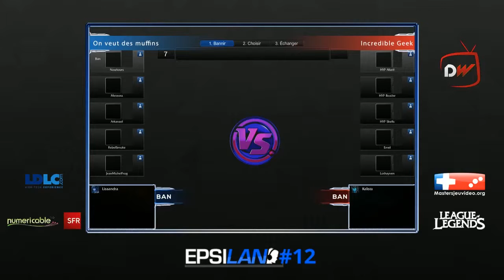Epsilan #12 - P4 : On veut des muffins VS JeuxOnline (Poule)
Quatrième partie de l'Epsilan, à l'école Epsi de Lyon. 5 Equipes, une super ambiance ! Découvrez notre nouvelle équipe de Shoutcaster League of Legends.

L'équipe DigiWave était présente sur place pour vous couvrir l'événement :
- Twit (Shoutcaster)
- Palanos (Shoutcaster)
- Crysis (Shoutcaster)